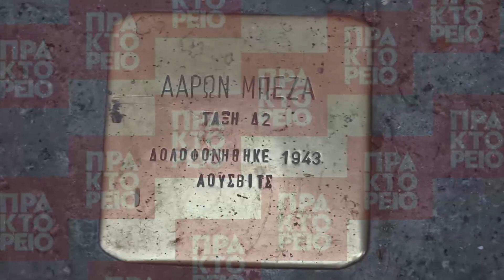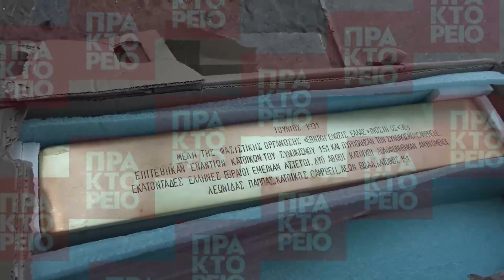Λίθοι μνήμης ενάντια στη φθορά του χρόνου και της ...λήθης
Εκατόν σαράντα εννέα μπρούτζινοι λίθοι μνήμης έχουν τοποθετηθεί μπροστά από το 1ο γυμνάσιο αρρένων Θεσσαλονίκης, στην οδό Βασιλίσσης Όλγας, προκειμένου να θυμίζουν τους εβραίους μαθητές του σχολείου που εξαναγκάστηκαν να ακολουθήσουν το μακρύ ταξίδι προς τα στρατόπεδα - κολαστήρια του Γ' Ράιχ. Εκατόν σαράντα έξι δεν επέστρεψαν ποτέ... Η πρωτοβουλία τοποθέτησης των λίθων μνήμης ανήκει στον επιχειρηματία Απόστολο Δερεκλή και η χρηματοδότηση έγινε από το γερμανικό υπουργείο Εξωτερικών αλλά και τον ίδιο. Μια μπρούτζινη πλάκα μνήμης έχει τοποθετηθεί (με χρηματοδότηση από την Ισραηλιτική Κοινότητα Θεσσαλονίκης) και στην Καλαμαριά, εκεί που βρισκόταν ο συνοικισμός Κάμπελ, προκειμένου να θυμίζει το αντιεβραϊκό πογκρόμ του 1931. Πηγή ΑΠΕ-ΜΠΕ / Γ. Αγγελάκης

Δήλωση
Απόστολος Δερεκλής, επιχειρηματίας

Ρεπορτάζ: Σ. Παπαδοπούλου
Κάμερα: Γ. Αγγελάκης